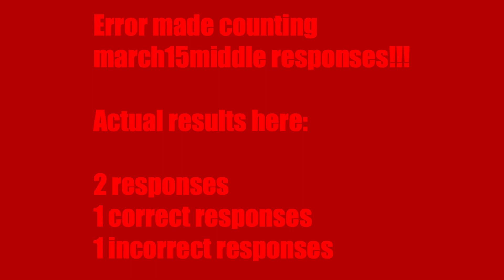march16madness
This video is about march16madness